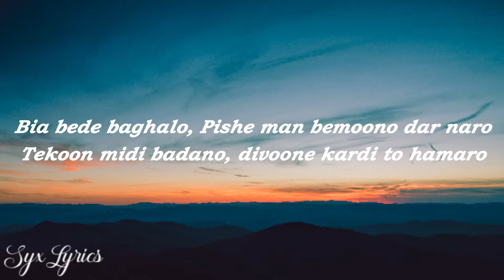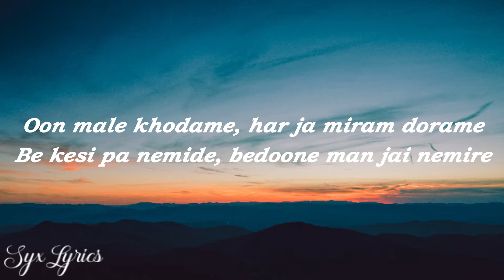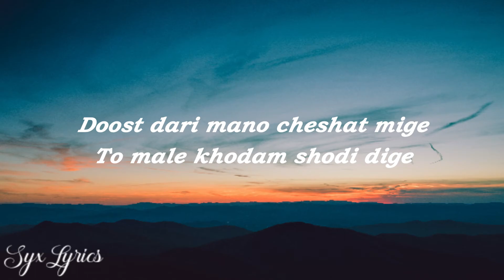Marshmello x Arash- LAVANDIA (Lyrics)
Marshmello x Arash- LAVANDIA

Nafase mani bodo bia ay ay ay ay
Midooni ke kheili Eshghia ay ay ay ay
Ey joon Cheghade Lavandia
Khodetam midooni khoobia ay ay ay ay

Oon male khodame, har ja miram dorame
Ake ji jigarame, tame labesh rooie labame
Bia bede baghalo, Pishe man bemoono dar naro
Tekoon midi badano, divoone kardi to hamaro

Be kesi pa nemide, bedoone man jai nemire
Cheshaie to padidan, jai mese oono nadidam
Are bato mimoonam, Midooni ke kholo divoonam

Doost dari mano cheshat mige
To male khodam shodi dige
Delam be dele to nazdike

Wallpaper: Unsplash.com